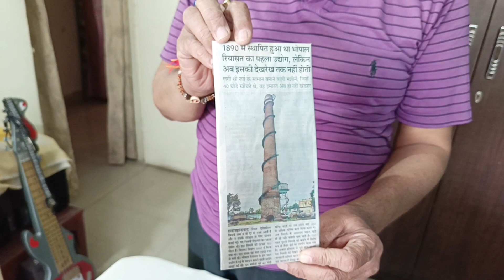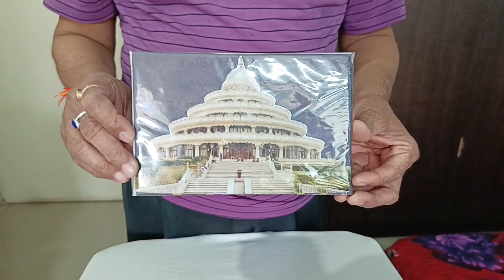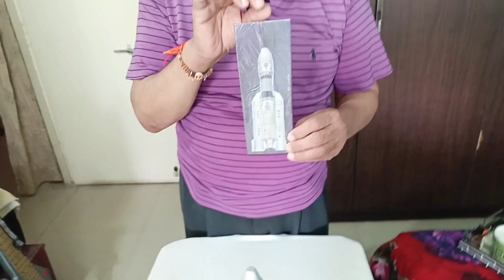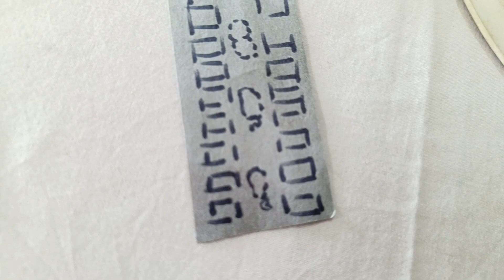REAL 3D MODAL MADE BY SCRAP JUNK🚢कबाड़ से बनाए शानदार 3D मॉडल 🚦BY SUNIL BORWANKAR WITH ANTIQUE ARYAN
REAL 3D MODAL MADE BY SCRAP JUNK🚢कबाड़ से बनाए शानदार 3D मॉडल 🚦BY SUNIL BORWANKAR WITH ANTIQUE ARYAN@beantiquefit8128

aaj ke is video mein Ham aapse milane Wale Hain Hamare Atithi Sunil Borwankar ji
aur aapko dikhayenge unke dwara banae Gaye ghar ke home ke house ke 3D models aur Vishesh Prakar ke 3D models kabad se Jugaad ka behtarin udaharan aapko dikhayenge best example scrap made by scrap and junks 3D models